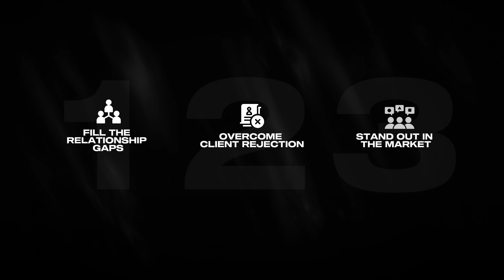I Built Wealth Faster with Data Application and You Can Too!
Building wealth requires strategic application of data, aligning financial decisions with accurate, actionable insights. It starts with tracking income, expenses, and investments, using tools or apps to identify patterns and opportunities for growth. Understand economic trends and market conditions to make informed investment choices. Leverage personal financial data to set clear goals, whether it's saving for retirement, paying off debt, or expanding income streams. The key is to continuously analyze and adjust strategies based on changing circumstances while maintaining a disciplined approach to saving, investing, and risk management. Knowledge empowers action, turning data into wealth-building decisions.